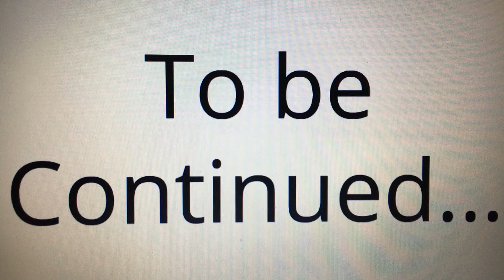2017 TMNT Stop Motion Classics: Episode 1 The Lone Wolf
Watch the first episode of TMNT Stop Motion Classics! Leonardo tries to take down Shredder all by himself. This turns out to be a grave mistake! Will Leo survive?? Find out for yourself!